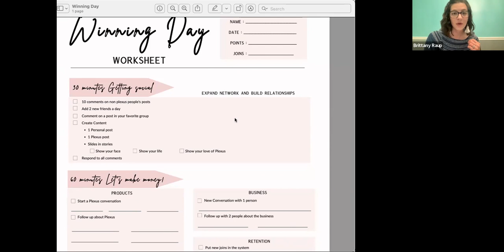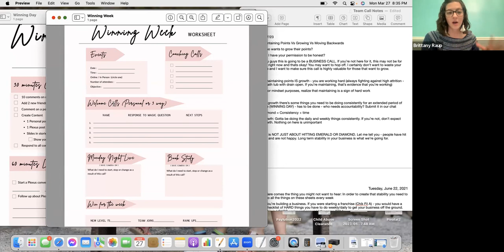Winning Day - Activities that MAINTAIN/GROW your Points